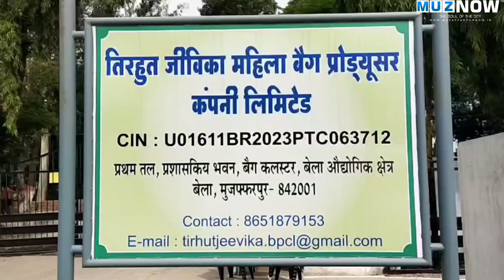Muzaffarpur Textile का सबसे बड़ा हब होगा : मंत्री Giriraj Singh